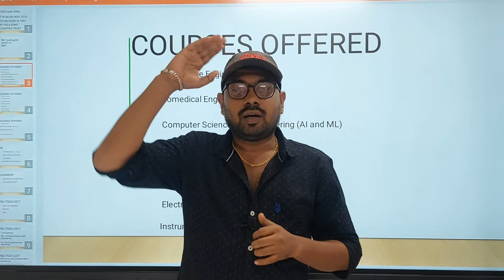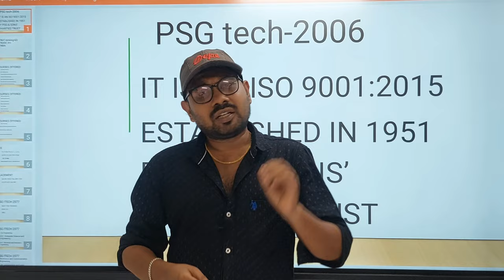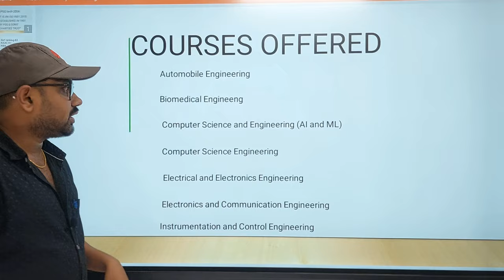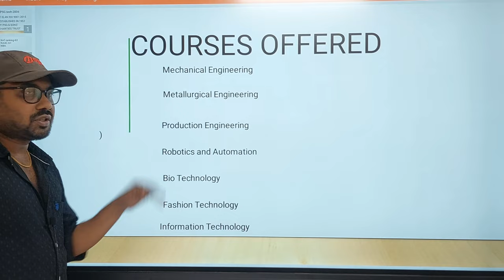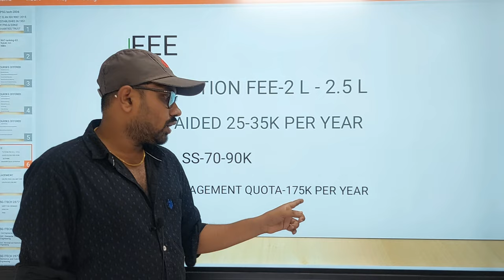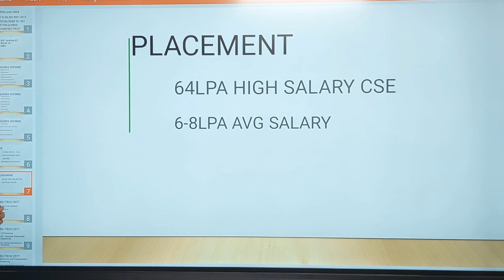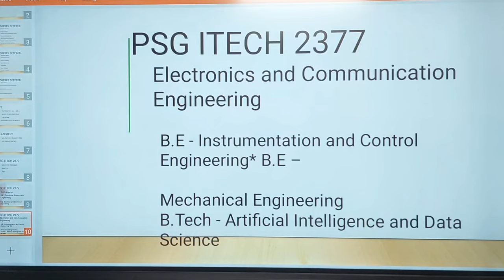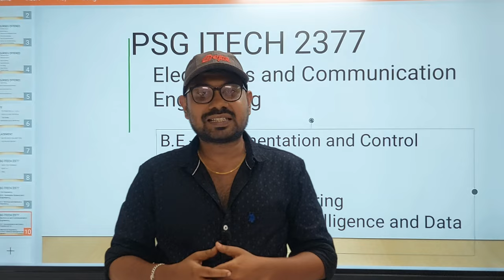PSG Tech & PSG I Tech| Full review| placement | fee | hostel | cut off needed-TNEA 2024